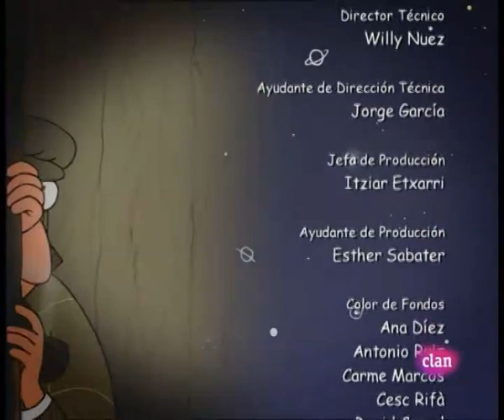Capitulo 18 -Las tres mellizas- Historia, La Ratita Presumida.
Serie de TV (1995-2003).      un cuento clásico por la Bruja Aburrida. Contó con un gran éxito en España y posteriormente fue emitida en el resto de Europa -y en Estados Unidos- a partir del año 2006.